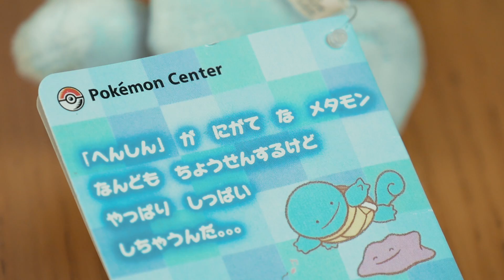J'ACHÈTE des OBJETS NINTENDO sur WISH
Aujourd'hui je vous propose une nouvelle vidéo hors-série. Dans celle-ci, je déballe avec vous des objets que j'ai acheté sur le site "chinois" Wish.

Un grand merci à toutes les personnes qui lâche leur meilleur Carapouce Bleu !

Merci à Jamison pour sa musique de fin "SQUIRTLE SQUAD 2012"